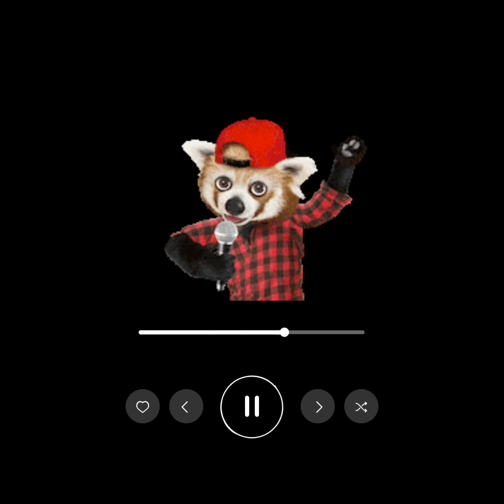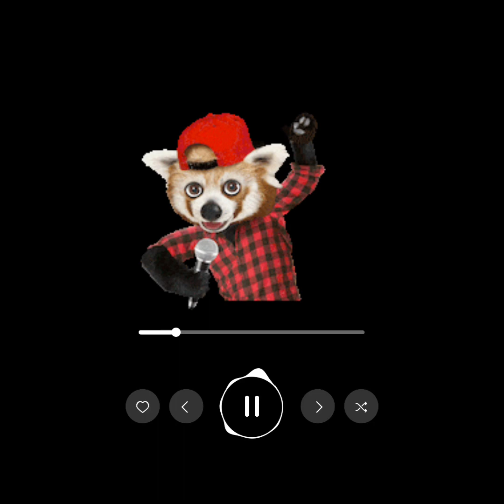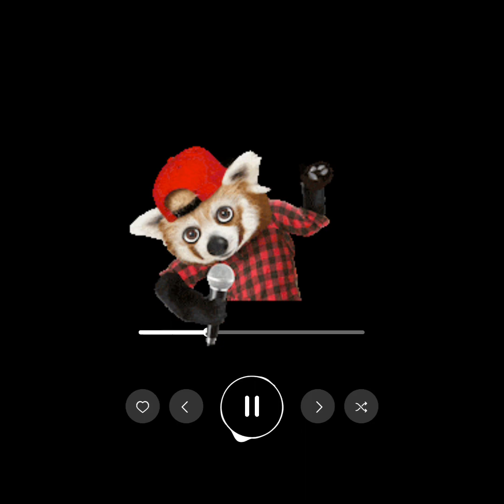love songs ❤️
comment your favourite song ❤️
album tamil love songs